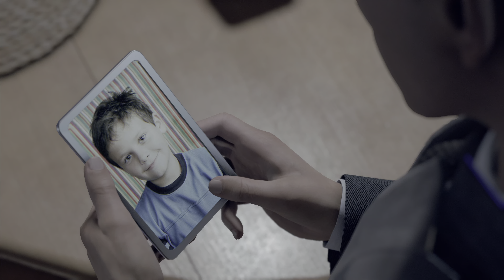Detroit - Become Human Gameplay: "No need for Help" / Interactive Story, Episode 17